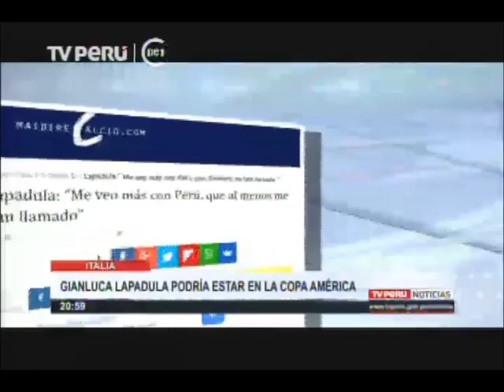Gianluca Lapadula podría estar en la Copa América